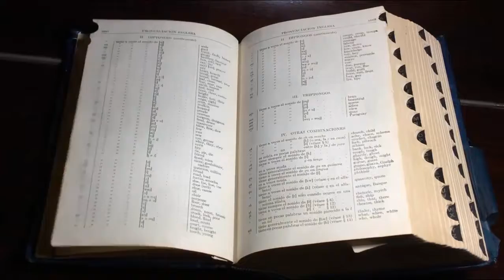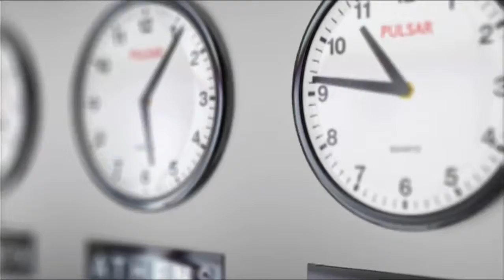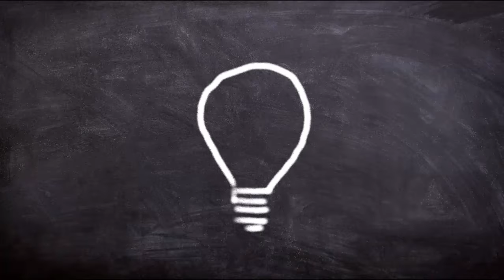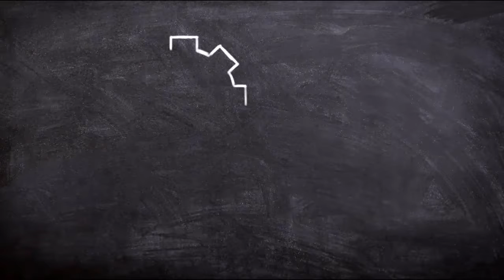নিজের ভিতরের ভয়কে কর জয় ।সুযোগ আসবে সফলতা পাবে ।Opportunity will come for success. inspiration video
আমরা অনেক সময় বিভিন্ন বিষয় নিয়ে চিন্তিত থাকি। এই চিন্তা আমাদেরকে সকল কাজ কর্ম বন্ধ করে দেয়। জীবনের কিছু আনন্দময় মূহুর্ত  থেকে দূরে সরিয়ে রাখে। আসলেই কি আমরা এই ভাবে থাকতে  ভালবাসি । না/কি সবসময় নিজেকে হাসি/খুশি রাখার চেষ্টা করবো।

আপনি কি করবেন !

আমরা থাকবো আপনাদের সাথে কিছু গুরুপ্তপূর্ণ কথা নিয়ে যা আপনার জীবনকে হয়তো বদলে দিতে পারে।